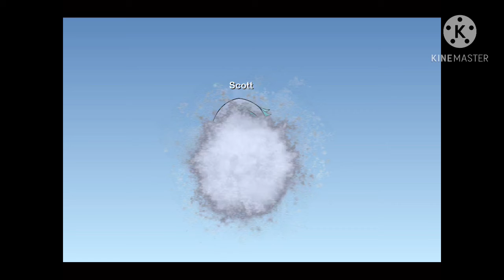High Five part 3 | Battle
Joel decides to bring his friends on an adventure, but he soon discovers trouble. Everyone has to use their new powers to stop evil! ✨🌈

(Yes. That is Build Our Machine in the background.)